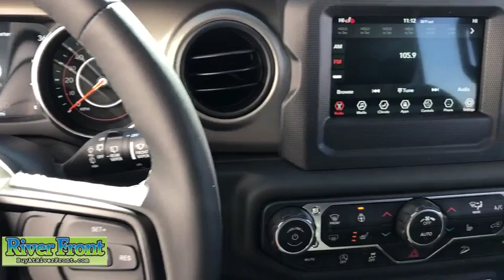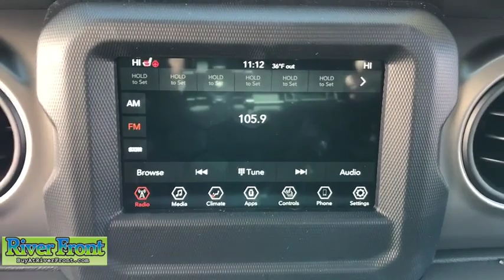2018 Jeep Wrangler Unlimited St. Charles, Aurora, Glendale Heights, Naperville, North Aurora, IL 181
New 2018 Jeep Wrangler Unlimited available in North Aurora, Illinois at RiverFront CDJR. Servicing the St. Charles, Aurora, Glendale Heights, Naperville, IL area.

Fuel Consumption: City: 17 mpg,Fuel Consumption: Highway: 23 mpg,Cruise controls on steering wheel,Cruise control,4-wheel ABS Brakes,Front Ventilated disc brakes,Passenger Airbag,Side airbag,Manual convertible roof,UConnect w/Bluetooth wireless phone connectivity,Digital Audio Input,Audio system memory card slot,AM/FM/Satellite-prep Radio,Radio Data System,Speed Sensitive Audio Volume Control,Total Number of Speakers: 8,Braking Assist,ABS and Driveline Traction Control,Stability controll with anti-roll,Privacy glass: Light,Black styled steel rims,Wheel Diameter: 17,Wheel Width: 7.5,Front fog/driving lights,Urethane steering wheel trim,Urethane shift knob trim,Metal-look dash trim,Metal-look center console trim,Video Monitor Location: Front,Trip computer,External temperature display,Auxilliary engine cooler,Tachometer,Manufacturer's 0-60mph acceleration time (seconds): 6.9 s,Manual driver mirror adjustment,Manual passenger mirror adjustment,Dual vanity mirrors,Compass,Audio controls on steering wheel,Front and rear reading lights,Convertible occupant rollover protection,Cloth seat upholstery,Bucket front seats,Split rear bench,Fold forward seatback rear seats,Tilt and telescopic steering wheel,Power steering,Suspension class: Regular,Manual front air conditioning,Tire Pressure Monitoring System: Tire specific,Cargo area light,Max cargo capacity: 72 cu.ft.,Vehicle Emissions: ULEV II,Fuel Type: Regular unleaded,Fuel Capacity : 21.5 gal.,Instrumentation: Low fuel level,Clock: In-radio display,Headlights off auto delay,Coil front spring,Regular front stabilizer bar,Non-independent front suspension classification,Leading link front suspension,Coil rear spring,Rear Stabilizer Bar: Regular,Rigid axle rear suspension,Trailing arm rear suspension,Front and rear suspension stabilizer bars,Variable intermittent front wipers,Steel spare wheel rim,Spare Tire Mount Location: Outside rear,Body-colored grille,Center Console: Full with locking storage,Automatic locking hubs,Curb weight: 4$COMMA201 lbs.,Gross vehicle weight: 5$COMMA300 lbs.,Overall Length: 188.4,Overall Width: 73.8,Overall height: 73.6,Wheelbase: 118.4,Front Head Room: 42.6,Rear Head Room: 41.7,Front Leg Room: 41.2,Rear Leg Room: 38.3,Front Shoulder Room: 55.7,Rear Shoulder Room: 55.7,Front Hip Room: 53.9,Rear Hip Room: 56.7,Two 12V DC power outlets,Transmission hill holder,Seatbelt pretensioners: Front,Rear center seatbelt: 3-point belt,Door reinforcement: Side-impact door beam,Engine immobilizer,Cargo tie downs,Floor mats: Carpet front and rear,Cupholders: Front and rear,Door pockets: Driver$COMMA passenger and rear,Seatback storage: 2,Tires: Width: 245 mm,Tires: Profile: 75,Tires: Speed Rating: S,Diameter of tires: 17.0,Type of tires: AS,Tires: Prefix: P,Left rear passenger door type: Conventional,Rear door type: Conventional,Right rear passenger door type: Conventional,Black bumpers,Fixed antenna,4 Door,Driver airbag,Manual child safety locks,Rear View Camera,Keyless ignition with push button start,3 USB ports,Halogen aero-composite headlights,SiriusXM Satellite Radio